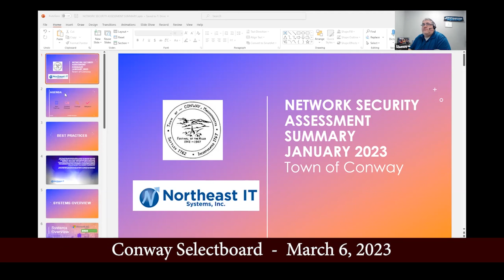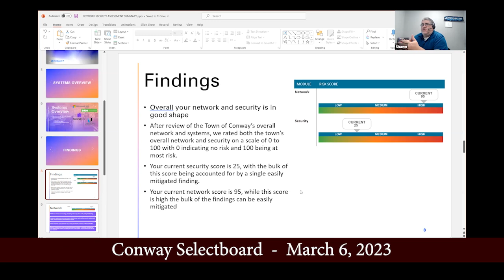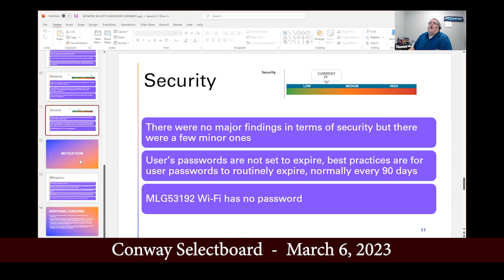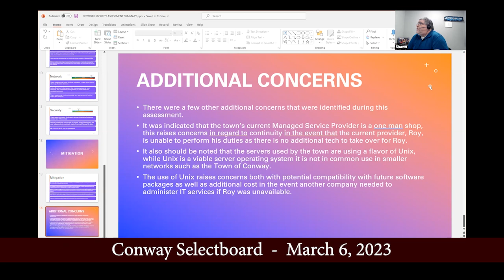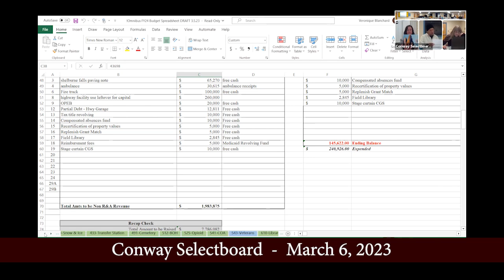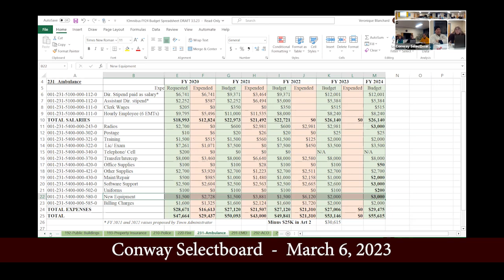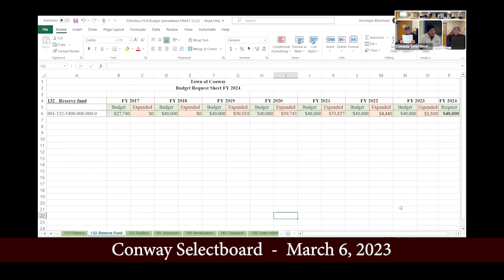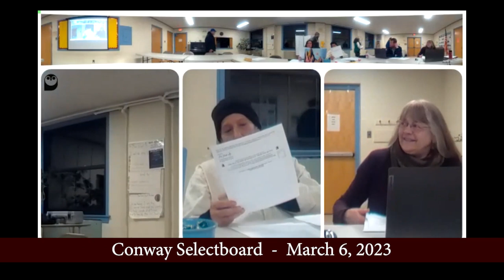Conway Selectboard - March 6, 2023